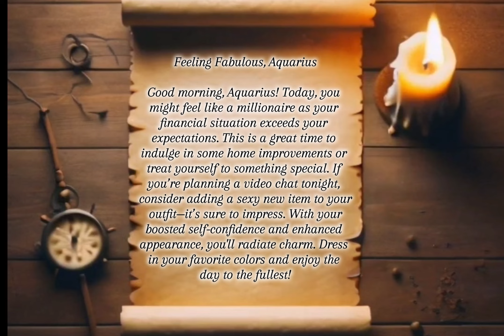Aquarius Horoscope for September 16, 2024: Feeling Fabulous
Feeling Fabulous, Aquarius

Good morning, Aquarius! Today, you might feel like a millionaire as your financial situation exceeds your expectations. This is a great time to indulge in some home improvements or treat yourself to something special. If you’re planning a video chat tonight, consider adding a sexy new item to your outfit—it’s sure to impress. With your boosted self-confidence and enhanced appearance, you'll radiate charm. Dress in your favorite colors and enjoy the day to the fullest!